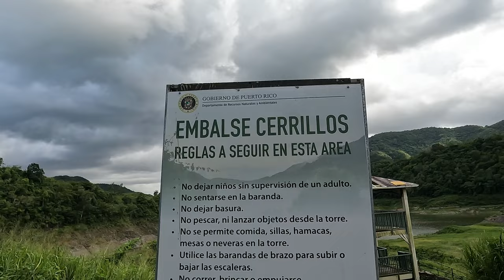Parque Wito Morales y Embalse Cerrillos Ponce Puerto Rico 🇵🇷 | Walkaround | Vlog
Parque Luis A. Wito Morales

Refugio de Vida Silvestre Embalse Cerrillos Area Recreativa Atracadero